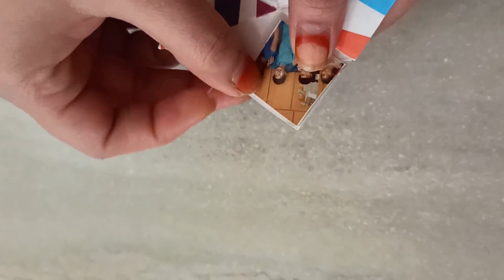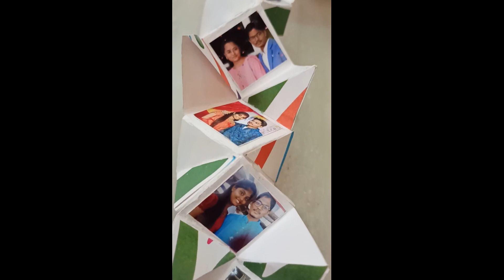Secret Photo Rakhi with memories inside/ DIY Rakhi with photos/handmade photos rakhi.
Secret Photo Rakhi/ DIY Rakhi with photos/handmade photos rakhi by Womenhood Telugu